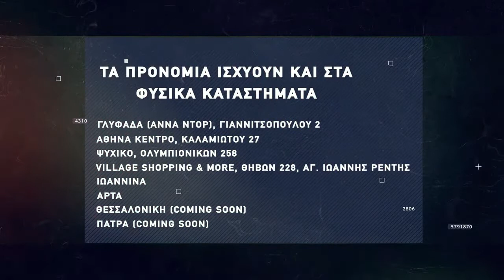Basketaki The League - Λεγάμενοι BC Vs La Bola De Papel (11/12/2021)